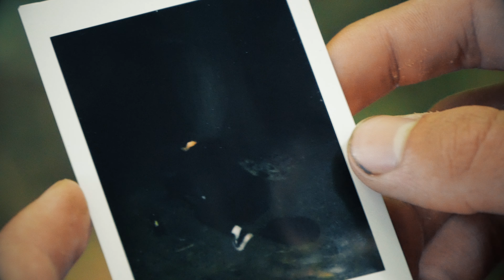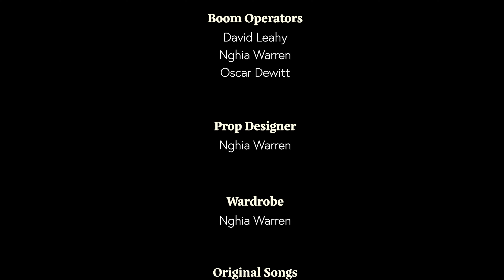Horror Short Film “Absolution”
Two teens go camping in a dark forest. When they explore they find out they’re not alone. Do they both make it out alive?